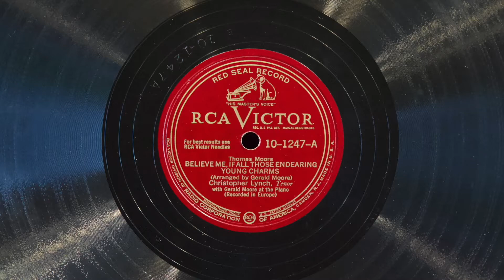Believe, Me If All Those Endearing Young Charms • Christopher Lynch (EMG Xb Oversize Gramophone)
Tenor Christopher Lynch with pianist Gerald Moore, piano perform "Believe, Me If All Those Endearing Young Charms" on Victor Red Seal record 10-1247-A,  played on an EMG Mark Xb Oversize gramophone with a Meltrope III soundbox and a Burmese Colour Needle. Recorded December 6, 1945, London - Abbey Road. This disc has some significant wear, so I had to use a steel needle.